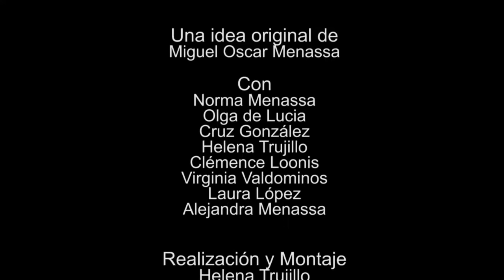177 POESÍA MÁS POESÍA: OTTO RENÉ CASTILLO